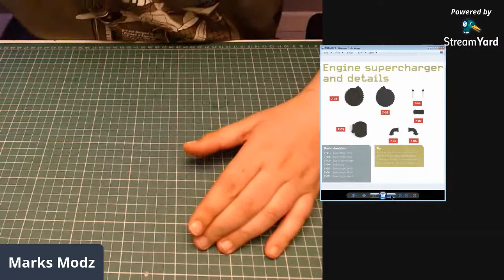Build The Spitfire Show Issues 7 and 8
Build The spitfire show is where we build the iconic spitfire model from hattchet. This was a world war 2 aircraft. This will be featuring on Marks Modz Channel the link for the channel is